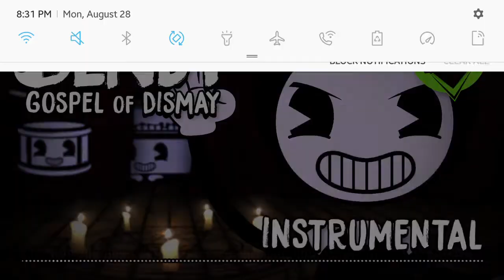Cringe Musicians #3: Gospel of Cringe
CAN I GET AN AMEEN EN HEAR